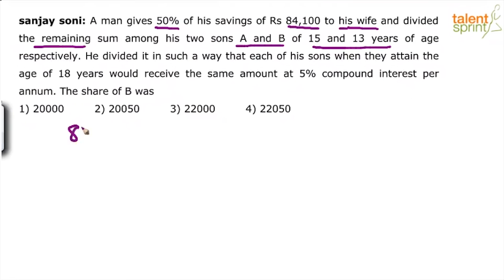High Level Question on Simple Interest and Compound Interest | Advanced Example - 14 | TalentSprint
This video explains some easy steps which need to be followed if you are finding it difficult to solve the simple and compound interest problems. The video contains an example to make it easier for you to understand and solve these kind of problems. It tests your quantitative aptitude.

Q:  A man gives 50% of his savings of Rs 84,100 to his wife and divided the remaining sum
among his two sons A and B of 15 and 13 years of age respectively. He divided it in such a
way that each of his sons when they attain the age of 18 years would receive the same
amount at 5% compound interest per annum. The share of B was
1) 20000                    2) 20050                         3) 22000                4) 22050

TalentSprint’s Aptitude Prep provides access to the best-in class videos that can help boost your chances of success in Bank, SSC and Govt Exams like IBPS, SBI, RBI, SSC CGL, SSC CHSL, SSC CPO, Railways, Insurance, Campus Recruitment and other Govt Exams. TalentSprint's Video and LIVE Program help aspirants get ready for Bank, SSC and Govt Exams from the comfort of their home. Learn from expert LIVE classes and videos along with Practice on latest pattern questions in real exam interface to Perfect your preparation for the hyper-competitive world.